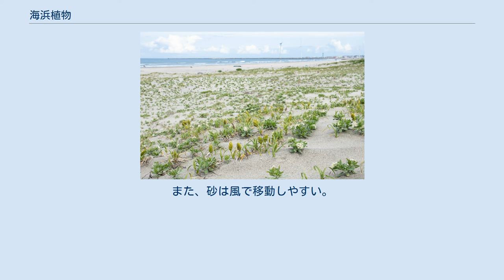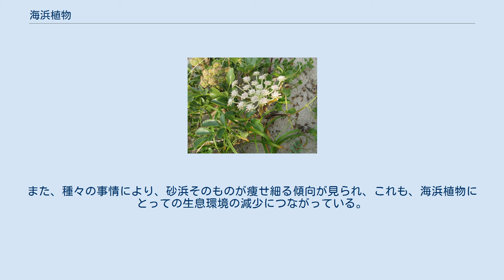海浜植物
波崎海岸におけるスナビキソウとコウボウムギ （2019年5月・茨城県神栖市） 海浜植物（かいひんしょくぶつ）というのは、海岸の、主に砂浜に生育する種子植物のことである。
 海岸で、海の方から見ると、海水に浸る部分は満潮の時の海水面までである。
これを高潮線というが、これより少し上までは波によって海水をかぶり、また海水が染み込んでおり、海水の影響が強い。
この部分を潮上帯という。
潮上帯も高潮線付近では海藻やフジツボがあるが、高潮線を離れるにつれ、目立つ生き物は少なくなる。
逆に陸側から見れば、潮風の影響は高等植物にはかなり厳しい条件であり、そこに顔を出す植物は限られている。
海岸ぎりぎりの森林を構成するのは中部日本以南であれば、クロマツ、トベラ、ウバメガシ、ヒメユズリハなどである。
それより海に近づくと樹木はなくなり、草本だけが見られる。
砂浜であれば、森林の外側に、海から一定の距離を置いて草の生える帯が見られる。
それより海に近づくと、海水の影響と波のために高等植物は見られなくなる（マングローブや海草など特殊例を除く）。
この帯に生育する植物が海浜植物と呼ばれるものである。
日本では、香川県観音寺市の有明浜で、様々な種類の海浜植物が咲いている。
 海浜植物をはじめ、貴重な植物や昆虫、水生生物、鳥類などが豊かな生態系を保っている吹上浜 (兵庫県)。
水が少なく、日差しが強い場所であるため、葉が厚く、表面が固いものが多い特徴がある。
風が強いため、背が高くならず、這うものも多い。
 海岸という、多くの高等植物の成育できない環境に生育可能なだけに、いろいろな特徴がある。
水が少なく、日差しが強い場所であるので、葉が厚く、表面が固いものが多い。
また、砂は風で移動しやすい。
そのため葉や芽が砂に埋もれてしまうことが多いが、そのような場合には、あらためて茎が伸びて葉を砂の表面に出す。
砂を掘ると、長い地下茎が砂の中を這っている訳である。
 近年、自然海岸、つまり、護岸などによって閉鎖されていない海岸が少なくなっている。
護岸は、往々にして砂浜の最上部に作られ、これは海浜植物の分布域に一致する。
また、種々の事情により、砂浜そのものが痩せ細る傾向が見られ、これも、海浜植物にとっての生息環境の減少につながっている。
さらに、近年の自動車に於けるSUVのブームで、砂浜に車を乗り入れる者があり、海浜植物帯を踏み荒らす例がある。
とくに、ハマボウフウなどの食用の物は、乱獲の問題もある。
そのため、絶滅に瀕している種もある。
 ハマボウフウ